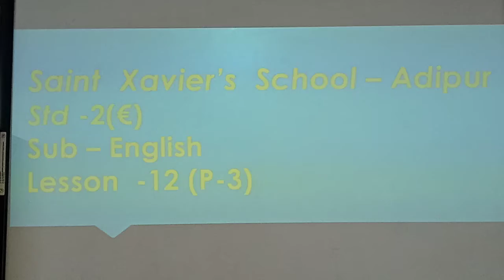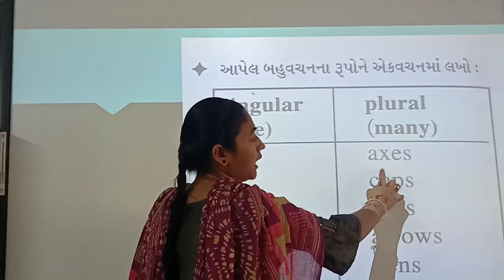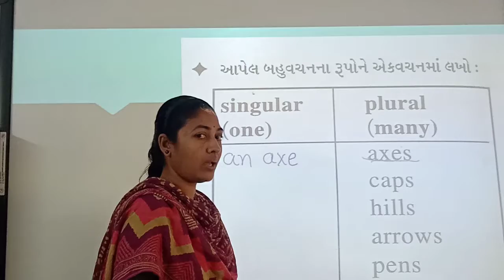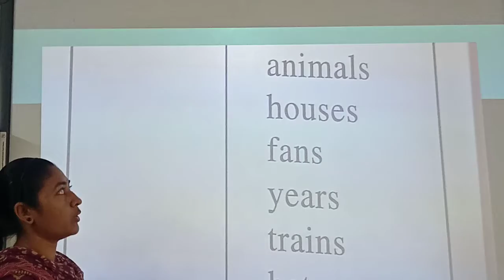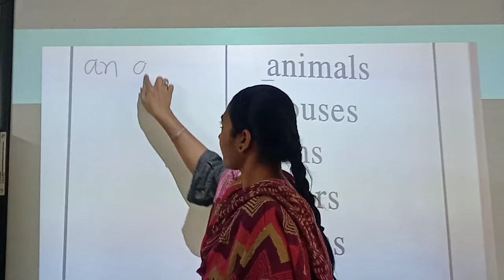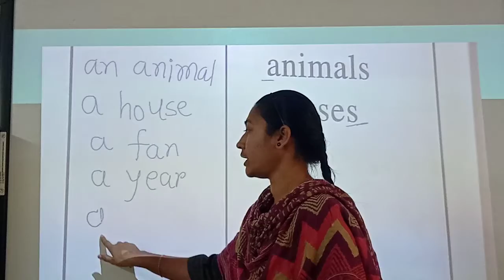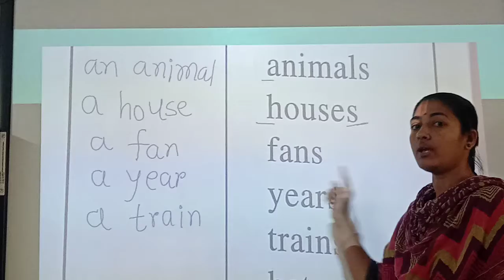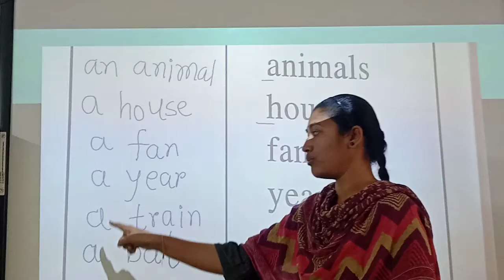Std:-2E Sub:-english L-12 (P-3)